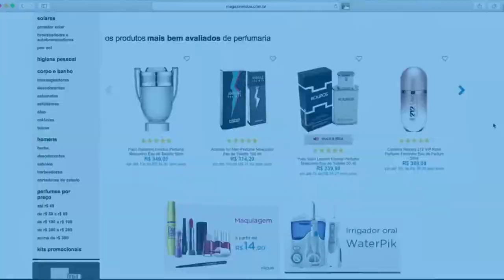MAGAZINE ANGELO RIOS NOVO VT 3 ABRIL 2021